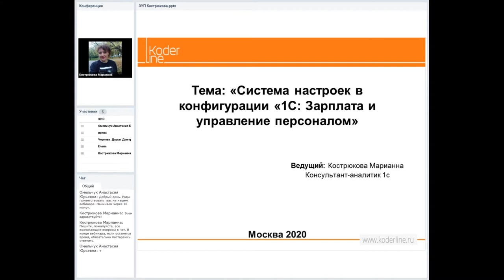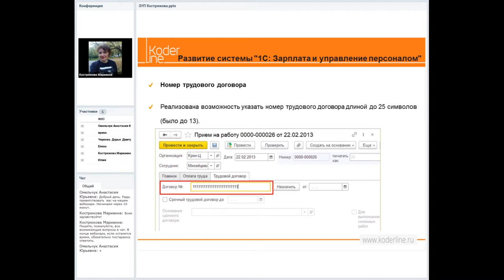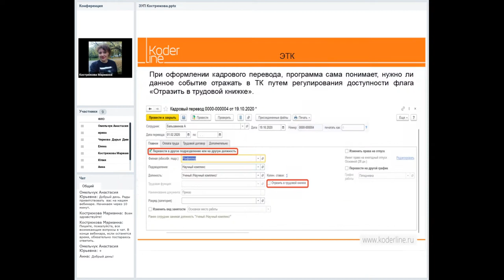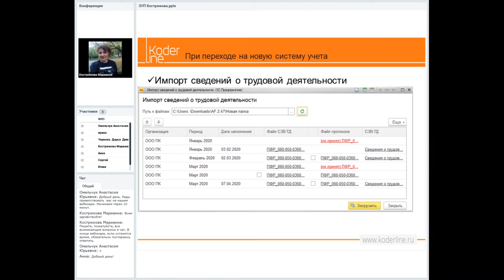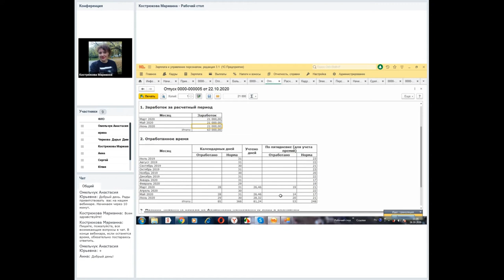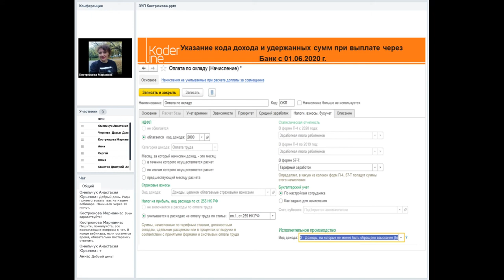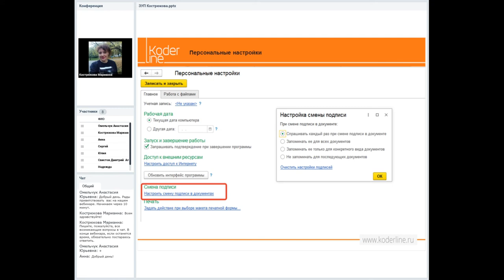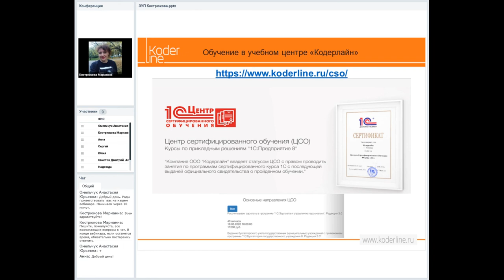Вебинар «Настройка расчета заработной платы в 2020 г.»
Компания «Кодерлайн» провела вебинар «Настройка расчета заработной платы в 2020 г.»

Ведущая: Кострюкова Марианна - специалист 1С.

Целевая аудитория
Расчетчики зарплаты, сотрудники кадровой службы, руководители.

Описание
На вебинаре будет рассказано о новых возможностях программы «1С: Зарплата и управление персоналом», начиная с версии 3.1.14.

Программа
1.    Ведение электронных трудовых книжек - расширение возможностей в программе;
2.    Учет нерабочих дней в связи с коронавирусом;
3.    Рассылка печатных форм документов;
4.    Указание кода дохода и удержанных сумм при выплате через банк с 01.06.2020 г;
5.    Новый порядок работы с документами «Больничный лист» и «Отпуск» в случае переноса или продления отпуска в связи с больничным;
6.    Механизм изменения подписанта в документах, персональные настройки пользователя;
7.    Возможность назначение планового начисления (пособия) сотруднику, находящемуся в отпуске по уходу за ребенком.